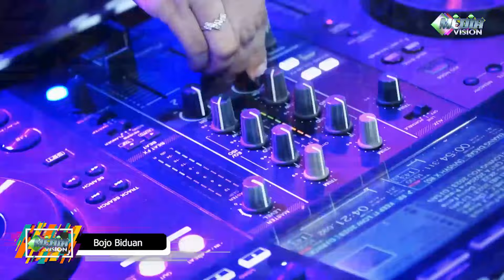Bojo Biduan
Channel Ini Berisi Video Hasil Dokumentasi  " MEDIA VISION "

Alamat : Ds.Pekalongan RT.02 / RW.02  Kec.Winong Kab.Pati  Jawa Tengah
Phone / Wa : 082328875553